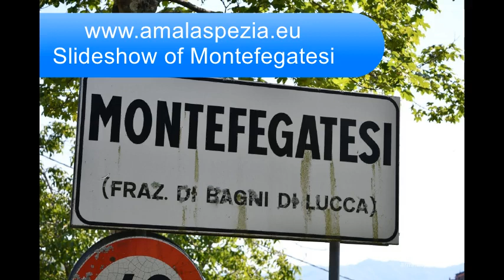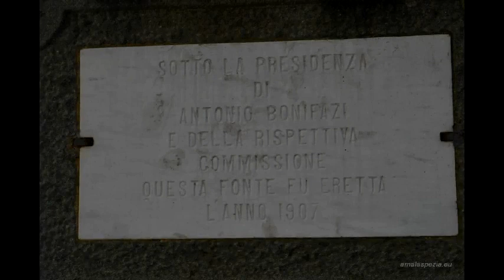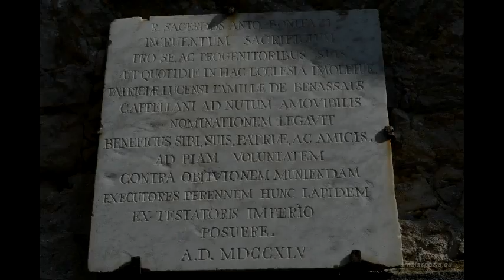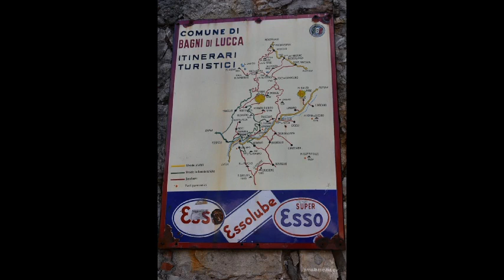MONTEFEGATESI. Foto, slideshow del borgo di Montefegatesi. Bagni di Lucca (LU)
MONTEFEGATESI. Viaggio fotografico nella Media Valle del Serchio. Località di Montefegatesi, nel Comune di Bagni di Lucca.